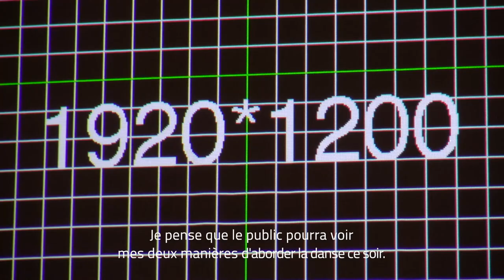SDBX / Hiroaki Umeda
Interview avec le chorégraphe et danseur Hiroaki Umeda à la Base sous-marine de Bordeaux dans le cadre de la Semaine Digitale